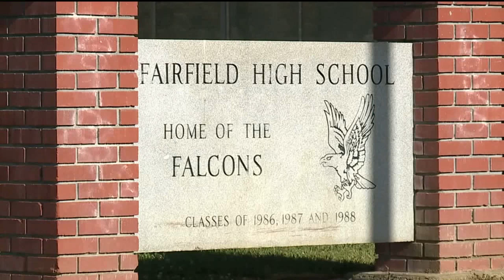Former California Basketball Coach Faces 32 Counts of Child Sex Abuse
A 60-year-old California man now faces 32 counts of sex abuse with a child under 14.